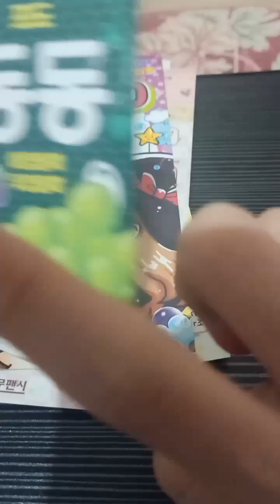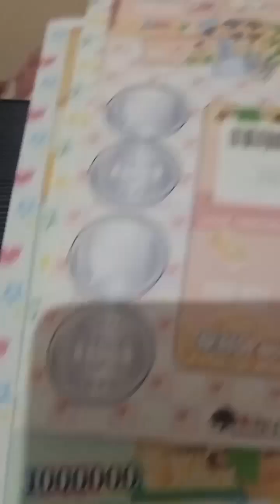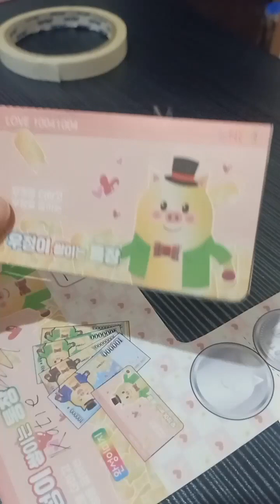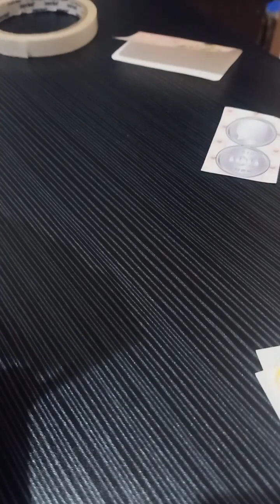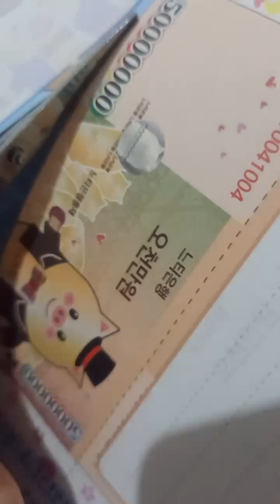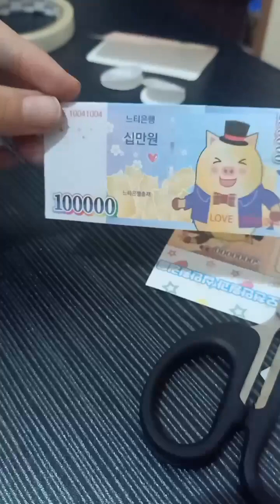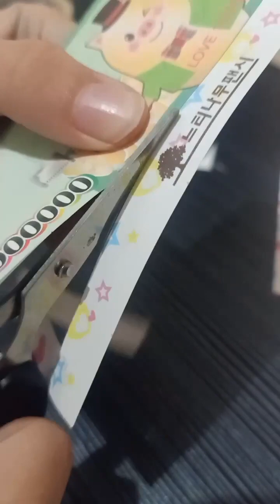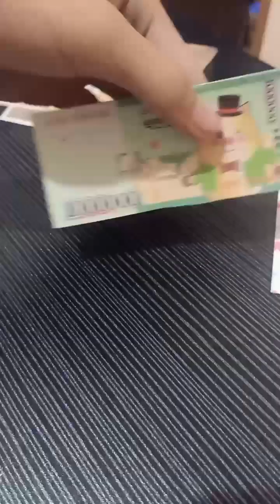Making a DIY from korean craft book (money and credit card set)